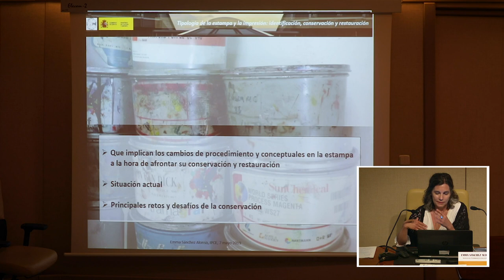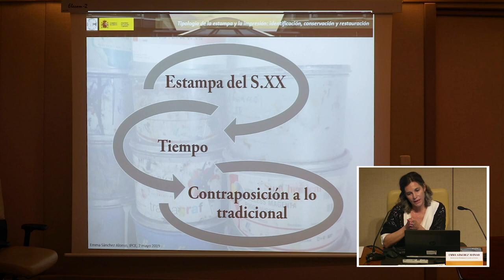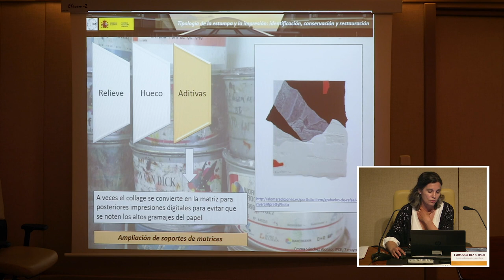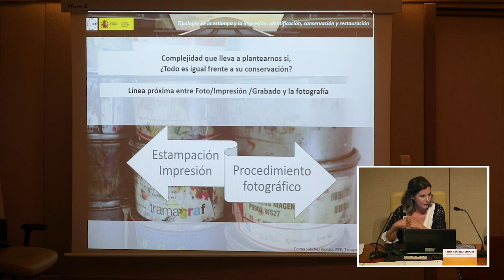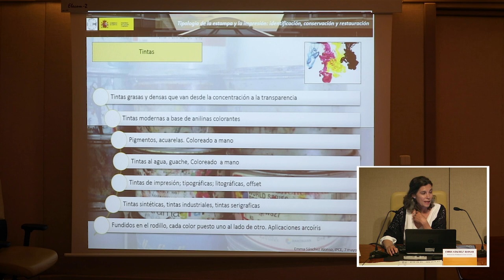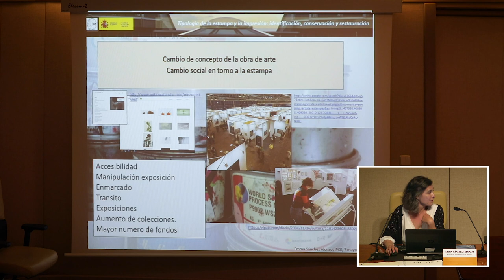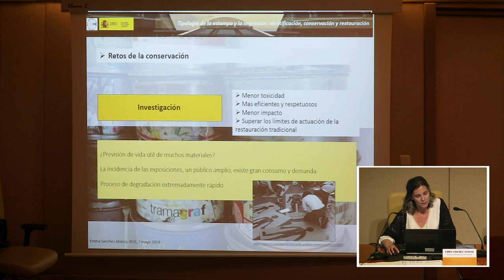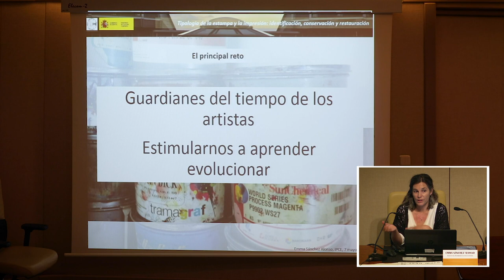¿A qué nos vamos a enfrentar? El desafío de conservar la estampa del S. XX?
Conferenciante: Emma Sánchez Alonso.
Emma Sánchez Alonso, restauradora de documento gráfico del IPCE, intervino con esta novena conferencia bajo el título ‘¿A qué nos vamos a enfrentar? El desafío de conservar la estampa del S. XX?